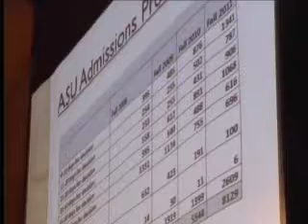Albany State makes changes to it's admissions process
Albany State University is moving quickly to make changes to its admissions process and services. The FOX 31 Newscast is Albany, Georgia's only 10PM local newscast.